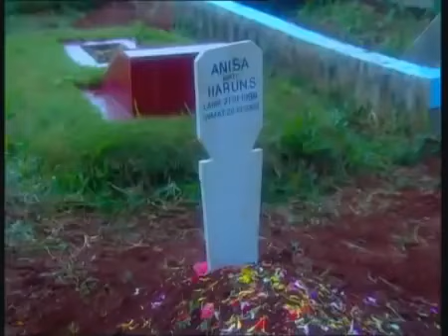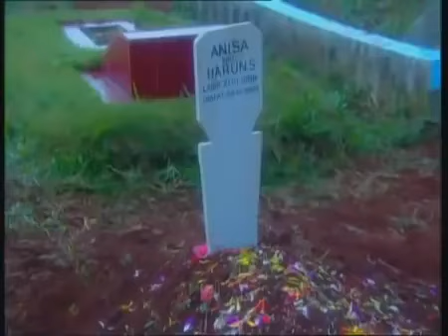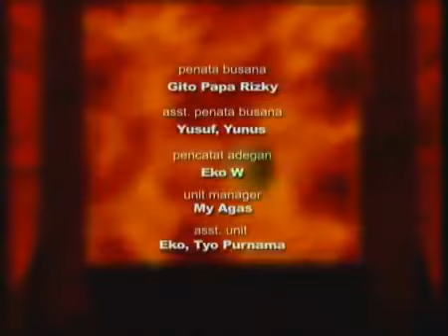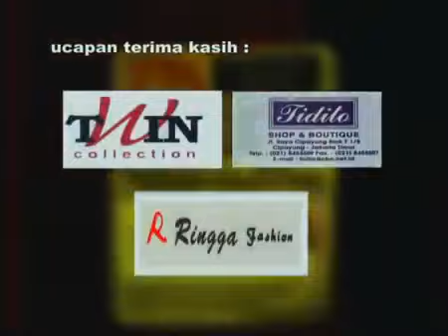FTV Hidayah Jasad Terlunta Lunta